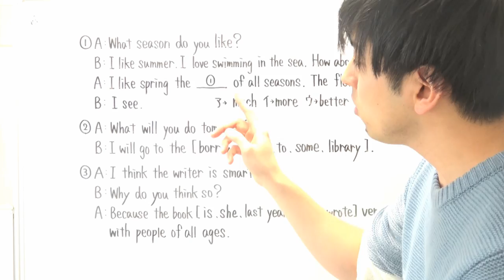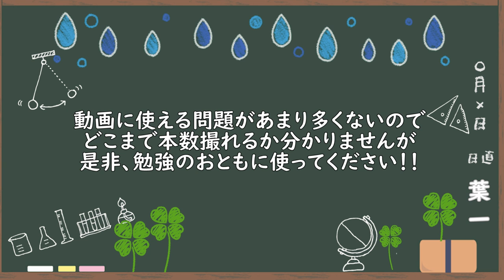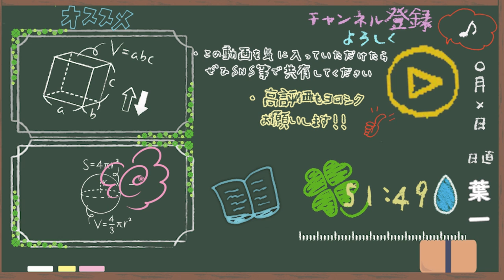このシリーズはこうやって使ってください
‹使用音源›
「甘茶の音楽工房」